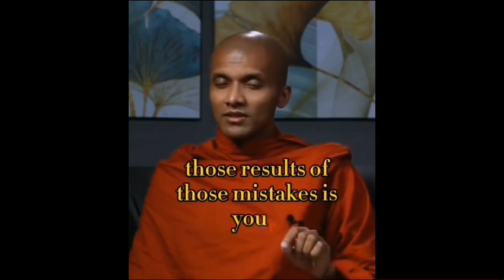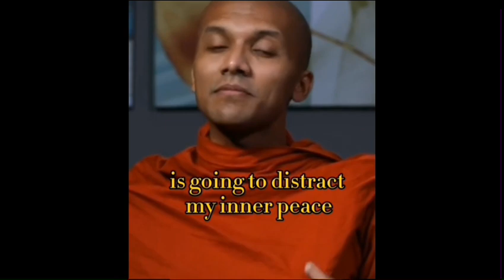The Power of Wholesome Deeds in Buddhism: Cultivating Goodness for a Better World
In Buddhism, wholesome deeds are actions that promote positive outcomes and bring about inner peace and happiness. In this video, we will explore the concept of wholesome deeds in Buddhism and its importance in leading a fulfilling life. We will delve into the various types of wholesome deeds that one can practice, such as generosity, kindness, and mindfulness, and how they can positively impact our well-being and relationships with others. Through the teachings of Buddhism, we can learn how to cultivate wholesome deeds and create a more compassionate and harmonious world. Join us on this journey to discover the transformative power of wholesome deeds.